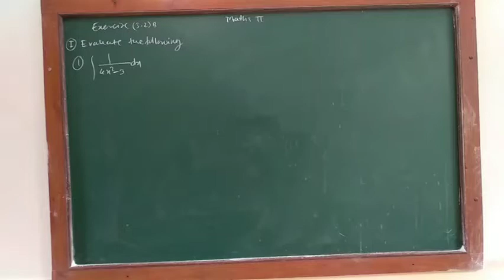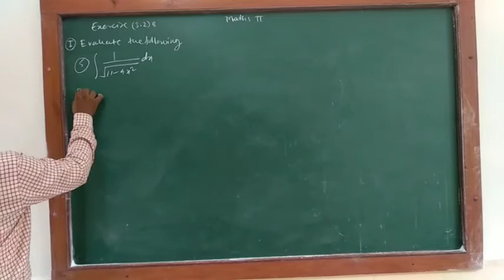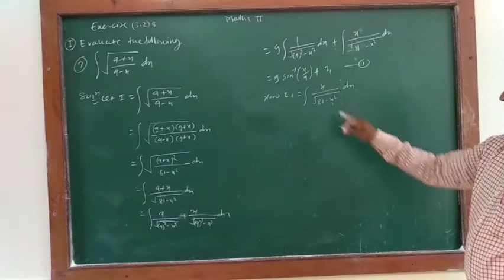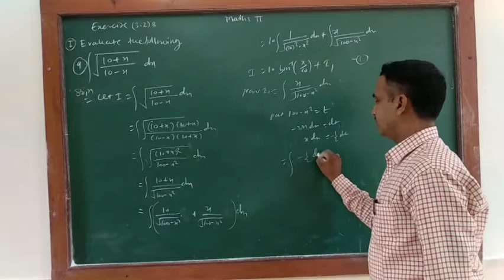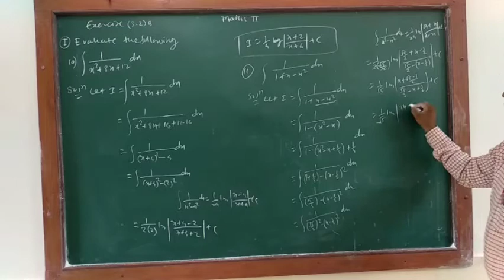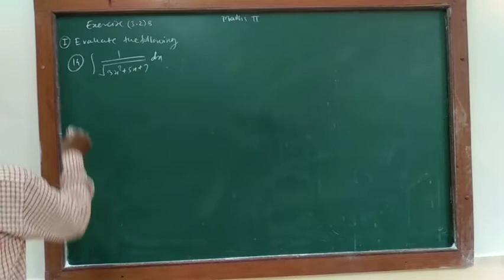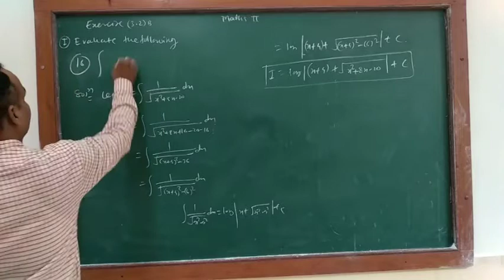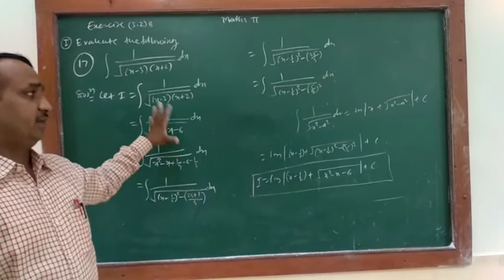Indefinite integration lecture 12 by Atul Limgude sir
Indefinite integration - exercise 3.2 B part 1